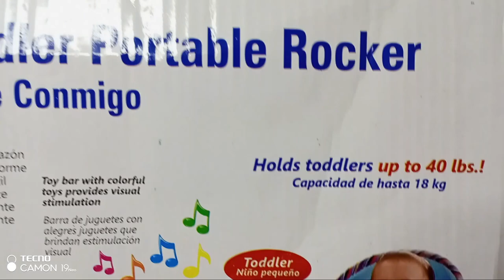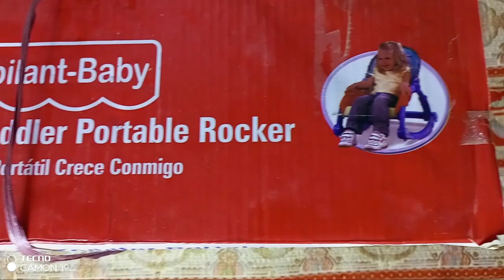Review unboxing & Assemble Newborn to toddler portable Rocker|How to assemble 3 in 1 Rocker